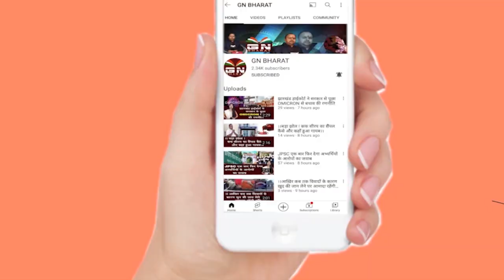अंतर्राष्ट्रीय योग दिवस पर स्वास्थय मंत्री बन्ना गुप्ता पहुंचे योगा करने, सुनिये क्या दिया संदेश...